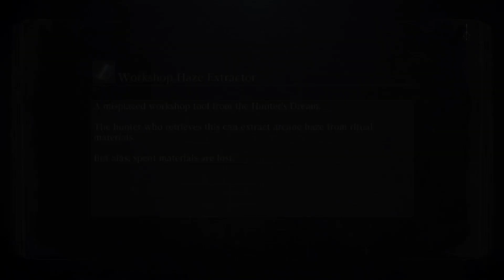Bloodborne casual play part 30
I want this to be short But i didn't stop the recording so here we are